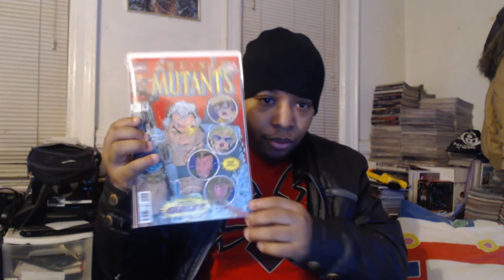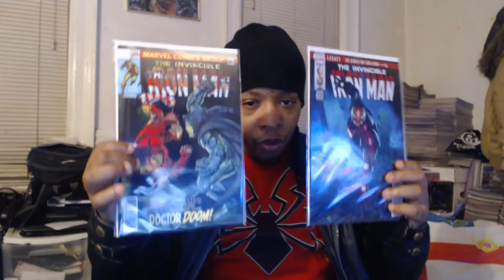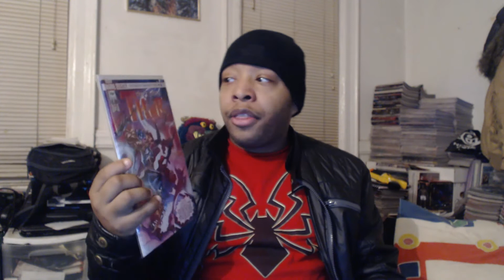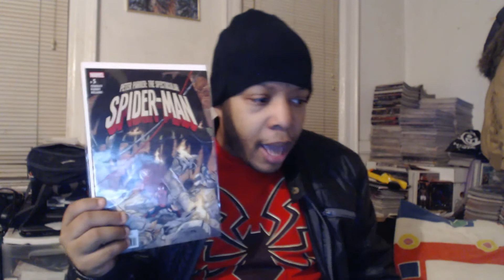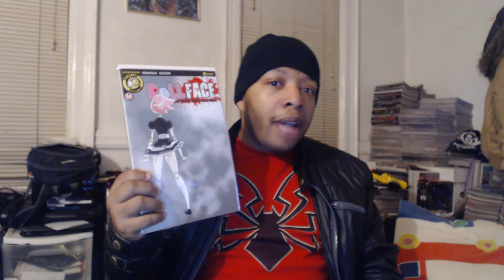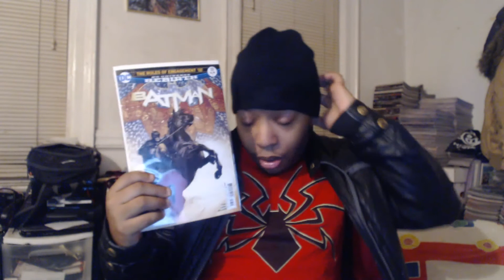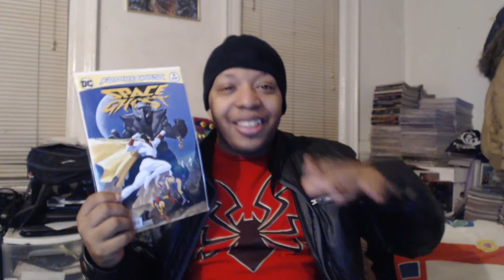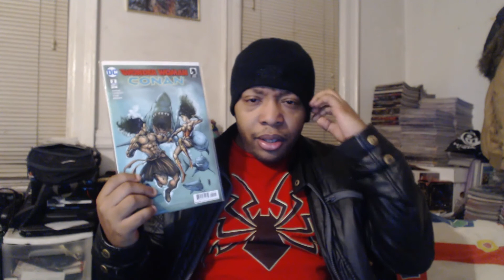The Kid's Comic Review EPISODE #199 (10/18/2017)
Enjoy the review of the books I received 10/18.

Books I I read are followed

MARVEL COMICS

Cable #151
Champions #13
Luke Cage #166
Thor #700 (Pick of The Week)
Peter Parker The Spectacular Spider-Man #5
Spider-Gwen #25
X-Men Gold #14

ACTION LAB COMICS

Actionverse Featuring Stray #1
Actionverse Featuring Stray #2
Dollface #10

IDW PUBLISHING

Teenage Mutant Ninja Turtles Universe #15

VALIANT ENTERTAINMENT

Faith And the Future Force #4

DC COMICS:
Aquaman #29
Batman #33
Batwoman #8
Future Quest Presents Space Ghost #3
Justice League #31
Nightwing #31
Superman #33
Titans #16
Wonder Woman/Conan #2

TO SEND ME LETTERS/ PACKAGES!
Christopher L. Bennett
110 South 12th Ave
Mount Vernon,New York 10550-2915